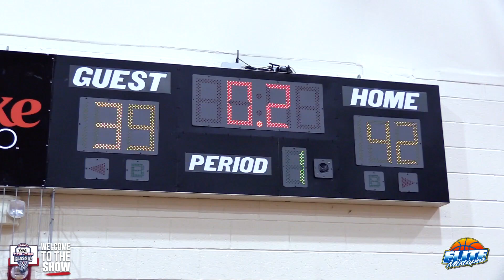One-Armed Hooper Hansel Enmanuel DOMINATES AAU Game! Incredible 2nd Half Comeback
Hansel Enmanuel put on a SHOW last night in the 9:45pm game at The Tip Off Classic (Atlanta, Georgia)! This was his 3rd game of the day.